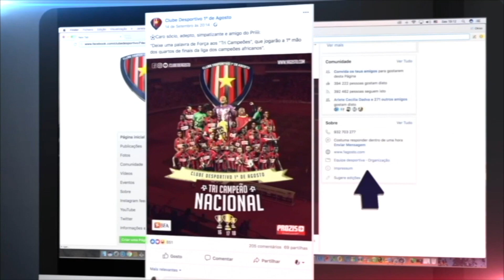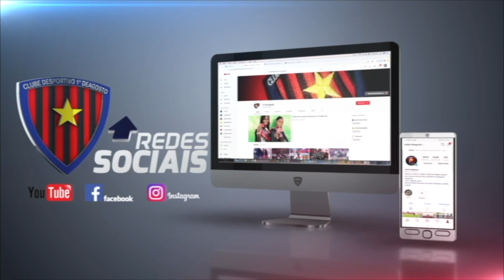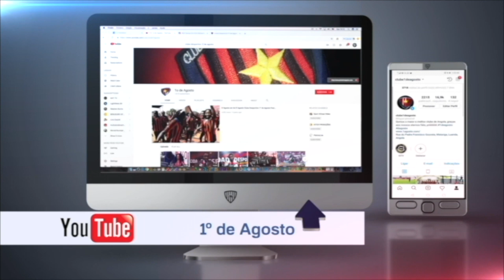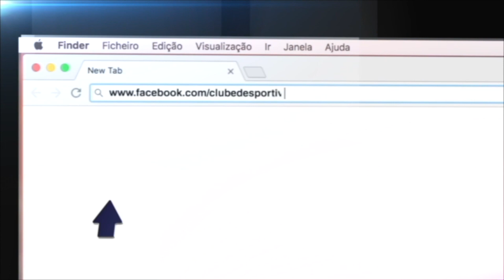episódio 311 do magazine 1º De Agosto na tv. 10.05.2019